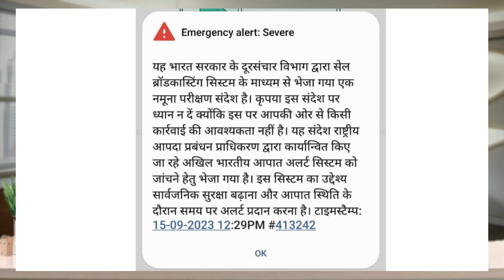Emergency alert serve in mobile \\ required monthly test message kaise bnd kare \\ ankit mor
⚠️ Emergency alert in mobile problem solved // this is a sample testing message in phone

ABOUT THIS VIDEO :

emergency alert serve
Required Monthly Test
Test Alert Airtel
This is a SAMPLE TESTING MESSAGE sent through Cell Broadcasting System by Department of Telecommunication, Government of India. Please ignore this message as no action is required from your end. This message has been sent to test Pan-India Emergency Alert System being implemented by National Disaster Management Authority. It aims to enhance public safety and provide timely alerts during emergencies. Timestamp: [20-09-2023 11:54 AM]

भारत सरकार के दूरसंचार विभागद्वारा भेजा गया एका परीक्षण है। कृपया संदेश पर ध्यान इस पर आर से किसी कार्रवाई की नहीं है। यह राष्ट्रीय आपदा प्रबंधनकरण द्वारा किए जाएं त या गया है। कार स्थिति के दौरान पर करता है। इ 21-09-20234:20PM Airtel 650050